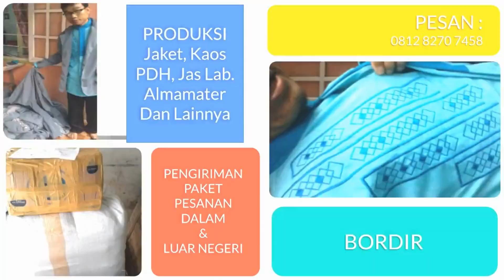Konveksi Kabupaten Humbang Hasundutan Pesan 081282707458